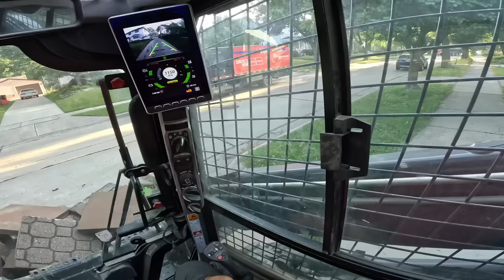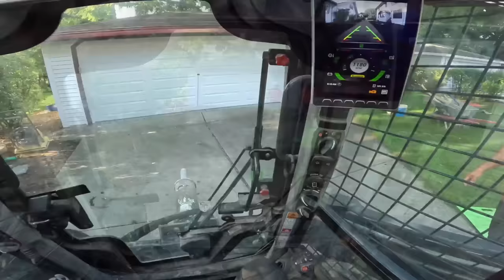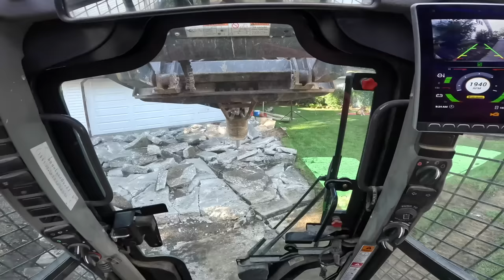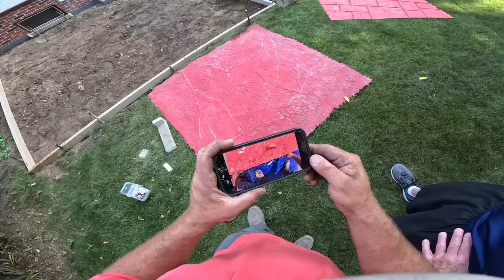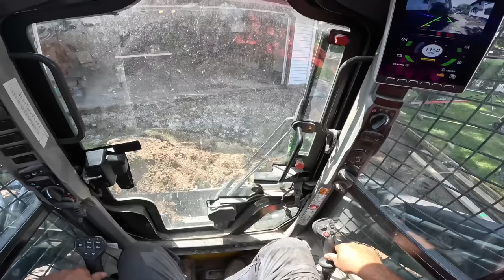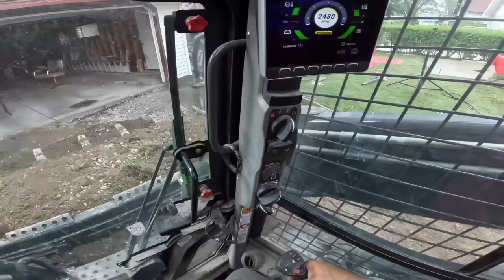Can we make him happy? I'll try!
Join the concrete crew as we begin a new project which consists of a stamped patio, sidewalk, and a driveway tear out and replace.  Day one went pretty good. I'm hoping to keep these customers happy until the end but we will see what happens. Enjoy!